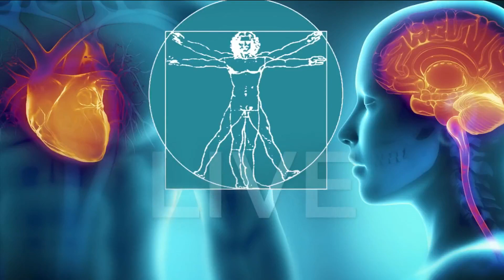Too much screen time for your kids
A local doctor joins us to discuss long term effects from to much technology.